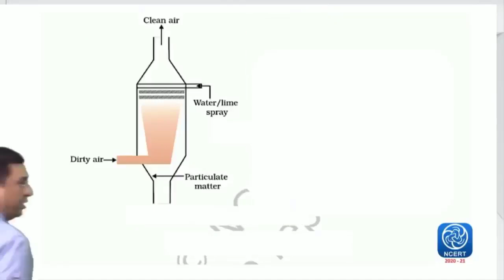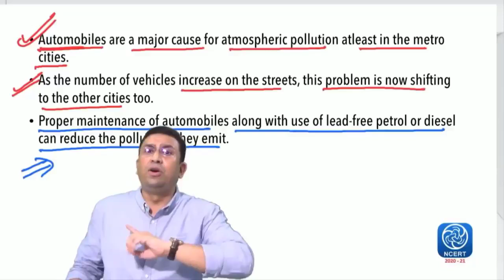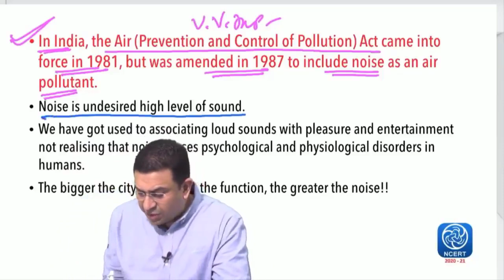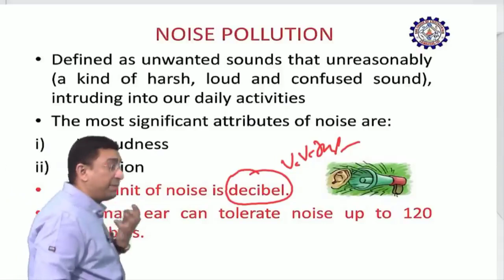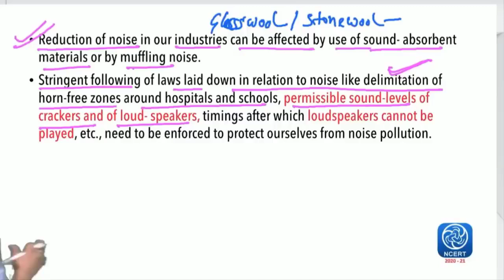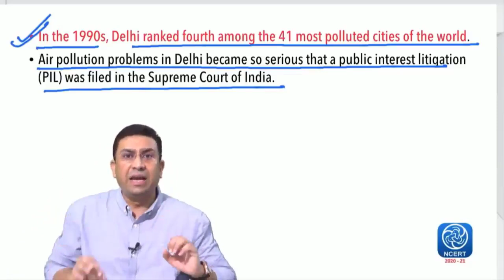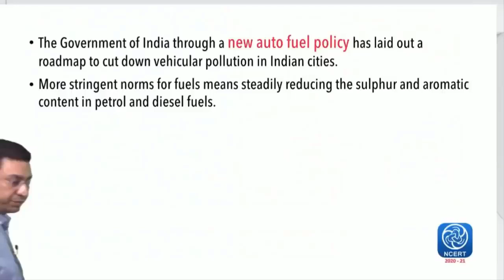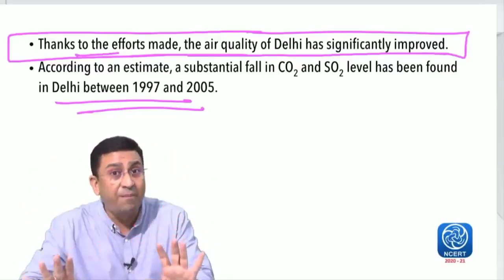Environmental Issues l Lecture 2 l Biology l NEET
1. Water pollution
2. Waterborne diseases
3. Water Act, 1974
4. Impurities in the water
5. BOD & Water pollution
6. Algal bloomings
7. Eutrophication
8. Waterweed - Water hyacinth
9. Biomagnification
10. DDT - Biological magnification
11. Minimata disease
12. Effect of DDT biomagnification on birds
13. Accelerated eutrophication
14. Thermal water pollution

1. Biomentors online films (Educational movies)

✅Biology
1. Basics of Biology -
2. The living world -
3. Cell the unit of life -
4. Reproduction in organisms -
5. Human Reproduction
6. Reproductive health
7. Human Health & diseases
8. Cell Cycle & Cell Division
9. Biomolecules
10. Molecular basis of inheritance

✅Chemistry
1. Structure of Atom -
2. Solutions
3. Chemistry Classification of Elements and Periodicity in Properties
4. Redox Reactions
5. Surface chemistry
6. Electrochemistry
7. Chemical Bonding
8. Chemical Kinetics
9. General Organic Chemistry
10. Hydrocarbons

✅Physics
1. Basic mathematics for Physics
2. Dual nature of radiation and matter
3. Atoms
4. Units and Measurements
5. Nuclei
6. Scalars and Vectors
7. Semiconductor Electronics
8. Motion in a straight line
9. Motion in a Plane
10. Current Electricity
11. Work Power Energy
12. Electric Charges and Fields

👇Our Popular mobile applications: (Available at google play store)👇
1. Biomentors online - For NEET aspirants
2. Next medico - For MBBS undergoing students
3. McMedico - For educators
4. Doctor Probe - For online medical consultation